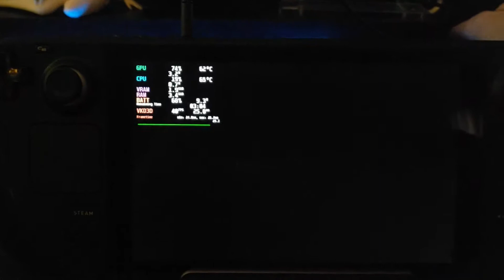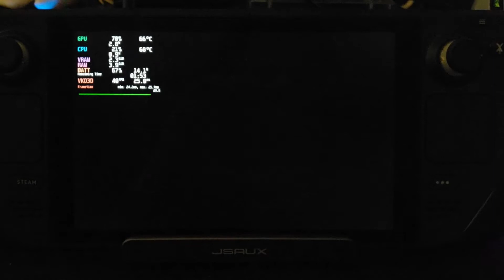The DioFIELD Chronicle Steam Deck Battery Life Settings (40hz)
Not accounting for Unreal Engine shader stutters as this is the 2nd time viewing the opening cut scene. In battle this pulls 10 watts for 4 hours on a full charge. If you want a sharper image, try turning off FSR and use MSAA low or medium. This should be 12.5 watts for about 3 hours of battery life.